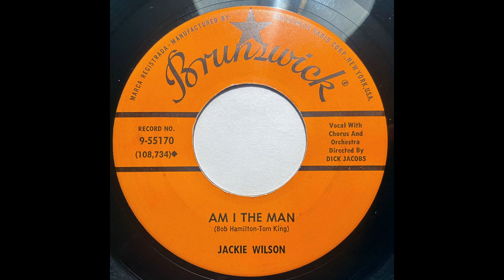🔵 Jackie Wilson - Am I The Man 1960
Jackie Wilson – Alone At Last
Brunswick – 9-55170
7", 45 RPM
Am I The Man
Written-By – Bob Hamilton, Tom King
Directed By – Dick Jacobs